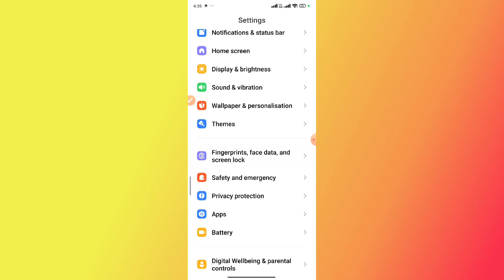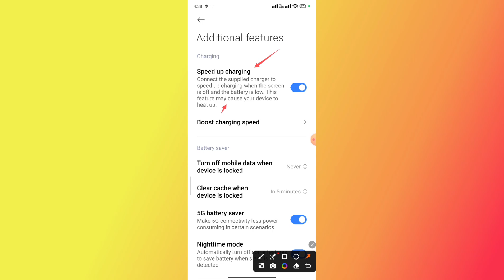Redmi Note 13 Pro + Charging Boost Speed Setting // Redmi Charging Boost Speed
activate boost charging speed on redmi note 12 pro
redmi note 9 boost charging speed
redmi note 13 pro plus 5g charging animation setting
charging speed